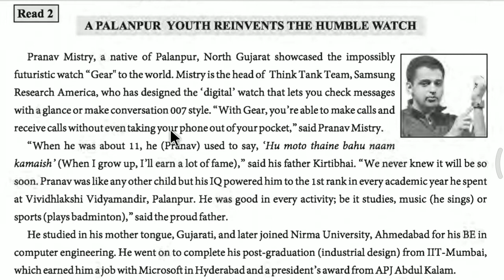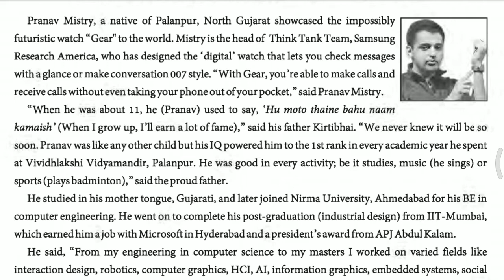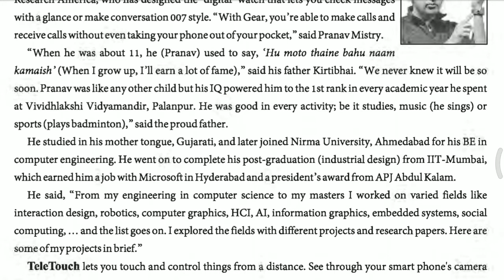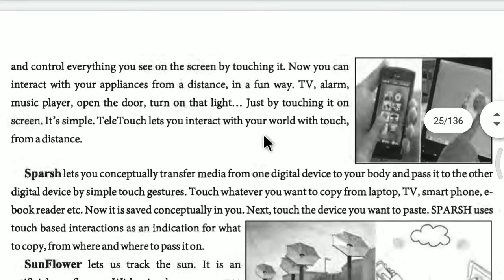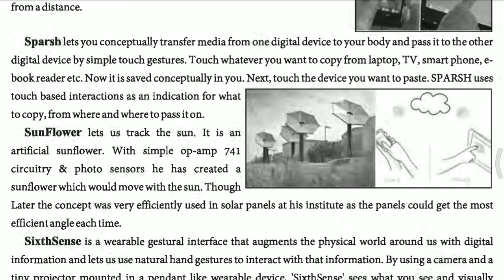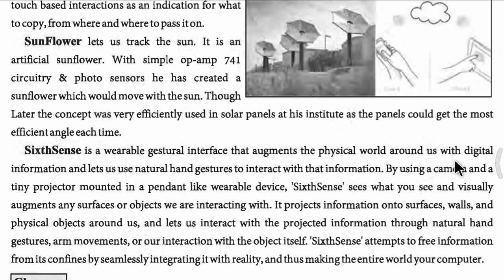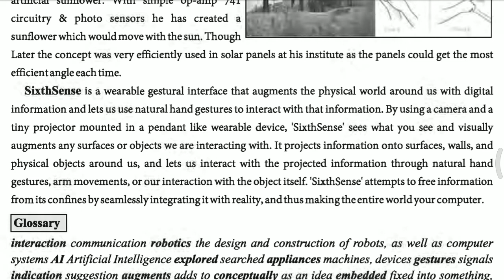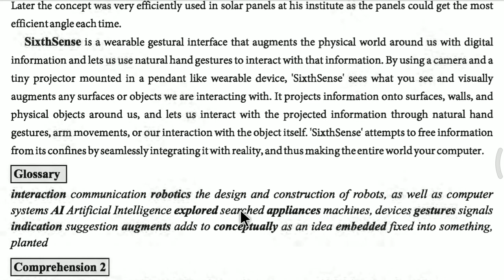Std 11 UNIT -2 ,READ -2 A Palanpur youth..... Courtesy : Vinod Gajera.